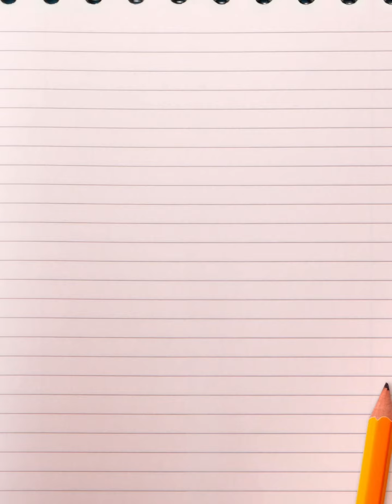Miss Mamma in Poesia - 8 Marzo 2024 - 14 Donna di Sonia Bagarolo